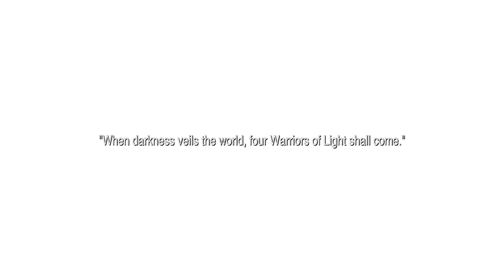Final Fantasy (Pixel Remaster) | gameplay (PC videogame)